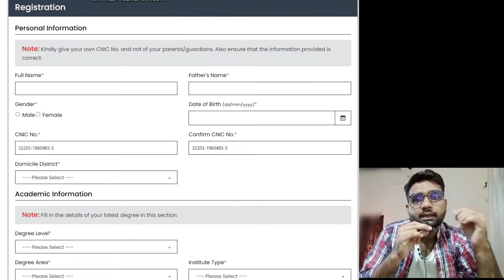E-Rozgaar training program details by ilmi jazeera | Apply | Eligibility Criteria | Programs | PITB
Here's a complete details of E-Rozgaar pogram started by govt of punjab under Punjab Information Technology Board (PITB)
It includes eligibility Criteria, Programs, Duration, Apply process and training.
Presented by ilmijazeera with cooperation of tea2tech.